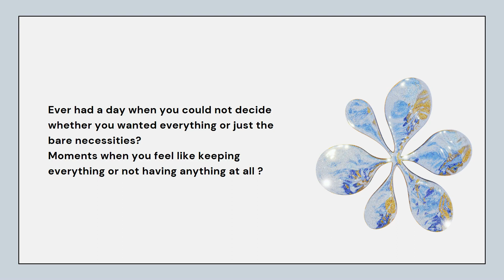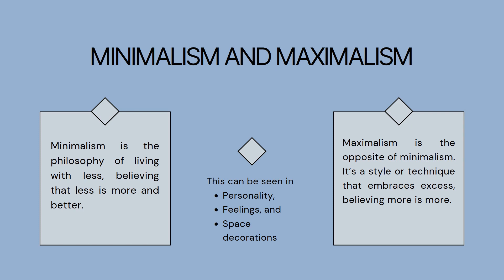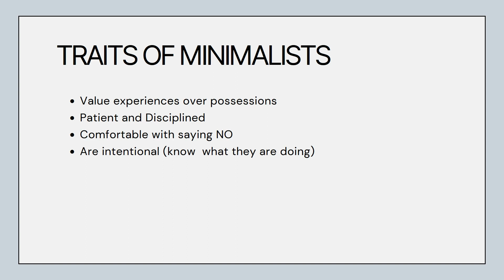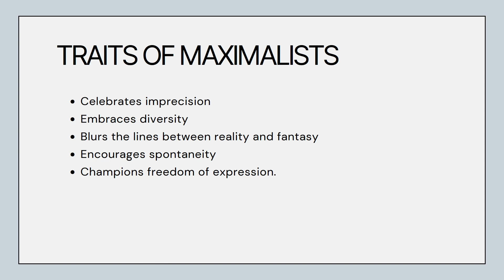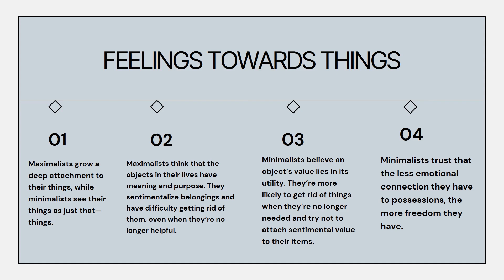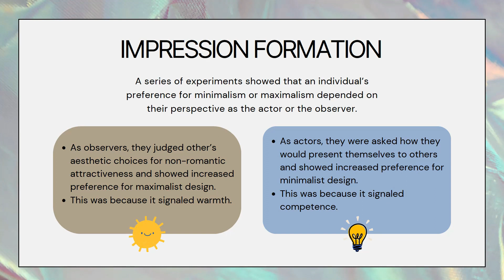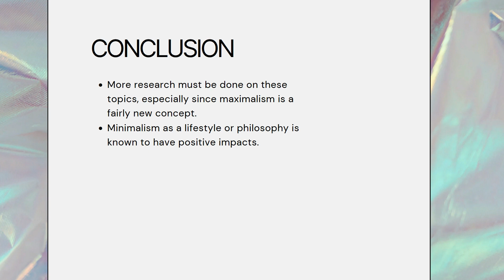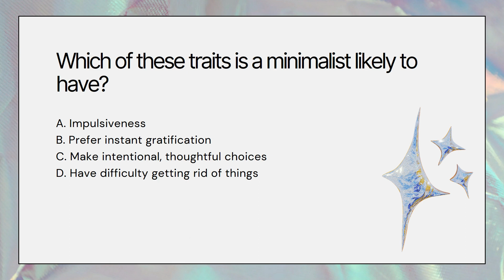Finding Balance: Exploring Minimalism vs. Maximalism | MindTribe Research Presentation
Discover the contrasting realms of Minimalism and Maximalism in our latest research presentation!

On April 26th, 2024, MindTribe Healthcare Pvt. Ltd. hosted a thought-provoking session delving into the profound impact of these lifestyle philosophies on mental well-being.

Led by esteemed Psychologist Mello Sequeira, this insightful discussion navigated the nuances of living with less versus embracing abundance. Through compelling research findings and expert analysis, we explore how these contrasting ideologies influence our thoughts, emotions, and overall mental health.

Whether you lean towards simplicity or thrive in abundance, this presentation offers valuable insights to help you find harmony in your lifestyle choices.

Join us on this illuminating journey as we unravel the dynamics of Minimalism vs. Maximalism and their profound effects on the human psyche.